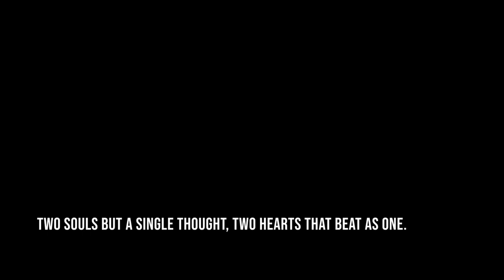Asian Wedding Photography - Asian Wedding Photo & Videography company Birmingham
Creative Photography and Cinematography
Wedding Photographers in Birmingham - wedding photography in Birmingham & west midlands by Diven Laxman

wedding photographer in Birmingham, UK Birmingham

Asian wedding photographer Birmingham | female photographer Birmingham | Diven Laxman | videography. I've worked professionally as a photo editor and designer in collaboration with wedding photographers in Birmingham UK Wedding photographers in Birmingham

It's more of a big “Here's my portfolio disguised as a book on how to do wedding photography” Wedding photography at Botanical Gardens Birmingham
Asian weddings at botanical gardens Birmingham

4th Dec 2019 - I taught people earlier on how to do wedding photography who were just starting out and part-timers.
Find a wedding photographer in Birmingham, West Midlands on Gumtree, the #1 site for Weddings Services classifieds ads in the UK. Indian wedding photographers Birmingham. Wedding photography in Birmingham.

Wedding Photographers in Birmingham to book instantly. Asian wedding photographer Birmingham

Instant prices & availability for Wedding Photographers in Birmingham to consider for your event. Wedding photography at Botanical Gardens Birmingham. Pakistani wedding films  Indian wedding films destination weddings  Indian pre-wedding shoot pre-wedding Muslim wedding  Sikh wedding  Hindu wedding locations including Santorini new york wedding  India  Delhi wedding  Banglore wedding Udaipur wedding  Dubai wedding cinematic wedding Asian wedding videography manchester Asian wedding videography London Asian wedding videography Birmingham  Asian wedding cinematography manchester  Asian wedding cinematography London  Asian wedding cinematography Leeds Asian wedding videography Leeds Indian wedding videography  Indian wedding cinematography Sikh wedding videography Sikh wedding cinematography Muslim wedding videography  Muslim wedding cinematography cinematic Indian wedding films cinematic Muslim wedding films cinematic Sikh wedding films manchester wedding videographer.

Looking to view more about the best Indian wedding photographers Birmingham and UK portfolio?.

Wedding Photographers in Birmingham & The West Midlands.

Blog · Home photography skills How to do wedding photography. Street photography in Birmingham with the Nikon D850.

Indian wedding photographers Birmingham.

The Pakistani UK  Pakistani wedding  Diven Laxman (visual art form)  Asian wedding ceremony reception video clip (media genre)  wedding videography bride Asian wedding photographer Bradford  Asian wedding photographer Birmingham fashion videos Asian wedding highlights engagement mehndi photography Bengali photographer wedding photography Middlesbrough fashion photography Newcastle  Newcastle Muslim wedding photographer Leeds Sikh wedding photography Sikh wedding photographer Newcastle cinematic wedding video.

Translated titles:
Fotografía de bodas asiáticas-Compañía asiática de fotografía y videografía de bodas Birmingh

Photographie de mariage asiatique-Société asiatique de photo et de vidéographie de mariage à Bir

एशियन वेडिंग फ़ोटोग्राफ़ी-एशियन वेडि

এশিয়ান ওয়েডিং ফটোগ্রাফি-এশিয়ান ওয

亚洲婚礼摄影-亚洲婚礼摄影与录像公司伯明翰

एशियाई विवाह फोटोग्राफी-एशियाई वेडिं

ਏਸ਼ੀਅਨ ਵਿਆਹ ਦੀ ਫੋਟੋਗ੍ਰਾਫੀ-ਏਸ਼ੀਅਨ ਵਿਆ

Fotografie de nuntă asiatică-Companie asiatică de fotografie și videografie de nuntă Birmingham

Sawirka Arooska Aasiya-Shirkadda Arooska Aasiya & shirkadda sawir qaadista Birmingham

ایشیئن ویڈنگ فوٹوگرافی-ایشین ویڈنگ فوٹو اینڈ ویڈیوگرا